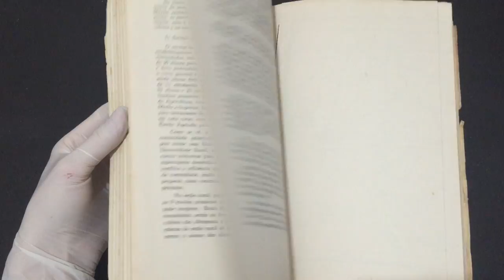IMG 3368O Problema da Liderança